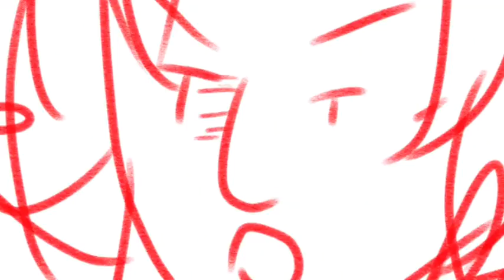RPG meme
RPG meme with my OCs
Production time: 12:29pm-4:11pm 3 hours 42 minutes
Apps used:
Auto Sketchbook
FlipaClip
IMovie
By MafuMafuChannel